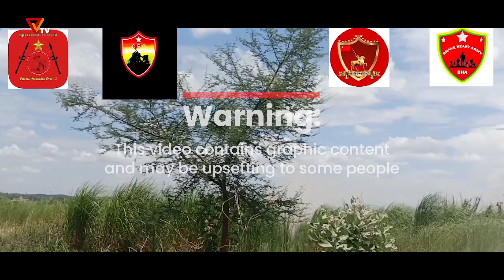PVTV - ဖြစ်ကြောင်းကုန်စင်အညာတစ်ခွင် (အပိုင်း ၅၅)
"လက်ရည်တစ်ပြင်တည်းနဲ့ အညာ"

မြေပြင်အကြောင်း ထိုးထွင်သိမြင် အညာတစ်ခွင်က သဗ္ဗေအဝေရာ ဟောန္တု လို့ ပြည်သူအပေါင်းကို မောင်ပြည်ကျော်  မေတ္တာပို့သလိုက်ပါတယ်။
အခုတလောအညာမှာ စစ်တပ်ကဆက်တိုက်အကြမ်းဖက်နေတဲ့ကြား အညာသွေးချင်း နီးကြတဲ့ အဖြစ်ပျက်တွေ အများအပြားရှိခဲ့တယ်။ စစ်တပ်ကဖိနှိပ်လို့ အခက်ခဲမျိုးစုံရင်ဆိုင်နေရတဲ့ အညာက ကြီးငယ်မဟူမှန်သမျှကို ပြည်သူချင်းထောက်ကူပြီး ဆေးခန်းတွေဖွင့်ကြ၊ ကျောင်းတွေစီစဉ်ကြ၊ ဗုံးခိုကျင်းတွေ အများကြီးတူးကြ၊ အစားအသောက်လှူဒါန်းကြတဲ့ တော်လှန်ရေးမဂ်ပေါက်ဖိုလ်ပေါက် လုပ်ငန်းတွေကိုလည်း အားတက်သရော တွေ့ရမှာပါ။
အညာရဲ့ ကိုယ်ကျိုးမဖက် ရေအိုးရွက်ပြီး ဘူတာစဉ်လျှောက်ရေလှူတန်းကြတဲ့ ဖြူစင်စိတ်ထားတွေကို တဖန်ပြန်လည်ပြသမယ့် အားသစ်တွေနဲ့ ရှေးကထက်ပိုချစ်လို့ စုစည်း ချီတက်နေပါတယ်။ အညာလက်ရည်ဟာ တပြင်တည်းပါ။